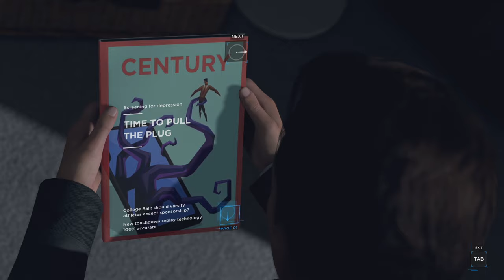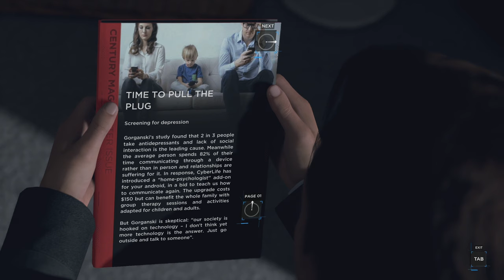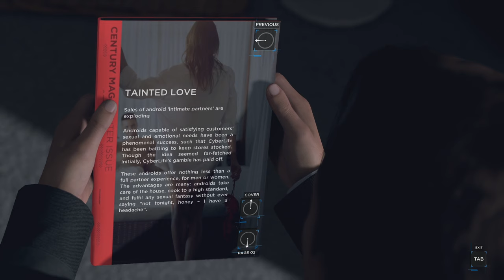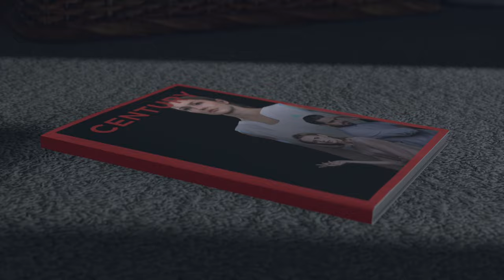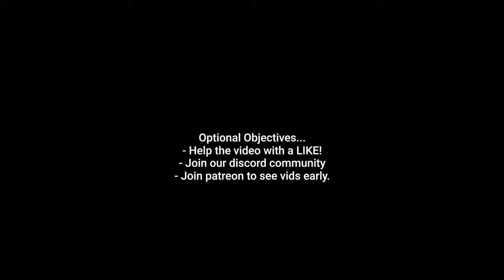CONNOR: RUSSIAN ROULETTE - Detroit: Become Human - 15 - Blind Gameplay Let's Play